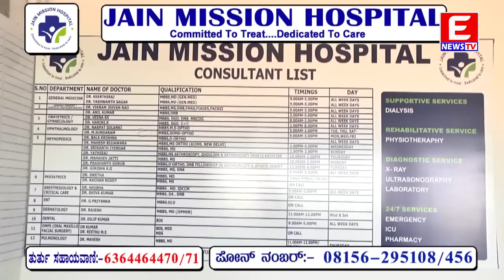ENEWS TV 21-04-2023